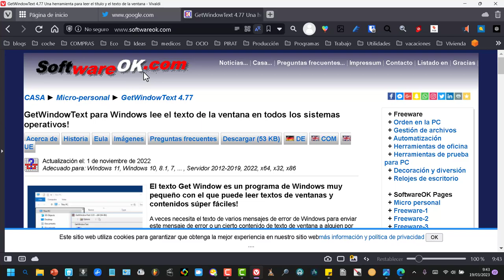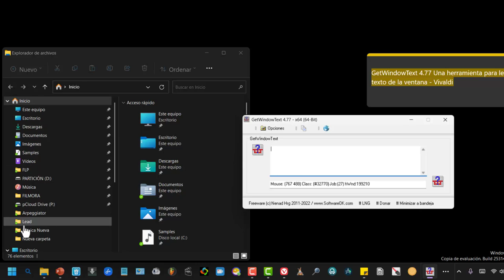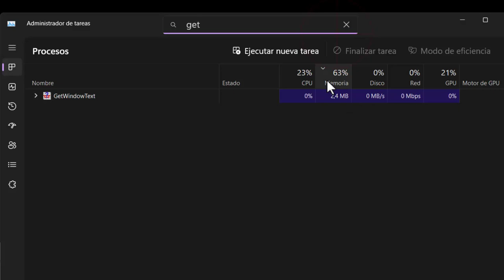Cómo copiar texto de la barra de título y mensajes de error en Windows 11 y sin instalar nada.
El programa Get Window es una herramienta extremadamente útil para cualquier persona que necesite copiar textos de ventanas y contenidos de manera fácil y rápida en su computadora con Windows 11. Esta aplicación portátil es perfecta para aquellos que necesitan enviar mensajes de error de Windows o contenido de texto de ventana a alguien por correo electrónico. Lo mejor de todo es que no se requiere ninguna habilidad de programación C++ o experiencia en TI para usarla.

Con solo unos pocos clics, Get Window puede leer rápidamente los textos de la ventana y colocarlos en el portapapeles de Windows. La herramienta también es capaz de leer campos de lista y cuadros de selección, así como estructuras de directorio completas, lo que la hace aún más versátil. Además, la herramienta es muy pequeña y tiene bajos requisitos de CPU y RAM, lo que significa que puede ser utilizada en cualquier sistema operativo Windows, incluyendo x32 y x64.

Cuando inicie la herramienta de lectura de texto de ventana por primera vez, se le presentará una instrucción en la pantalla que le guiará en su uso. La interfaz de usuario está disponible en español y los idiomas más importantes,  lo que la hace fácil de usar para personas de cualquier parte del mundo. Además, la función de traducción opcional facilita su uso para aquellos que no hablan alemán o inglés.

En resumen, Get Window es una herramienta poderosa y útil para cualquiera que necesite leer textos de ventana y contenidos en su computadora con Windows 10 o 11. Esta aplicación portátil y fácil de usar es perfecta para principiantes y expertos por igual, lo que la convierte en una opción ideal para cualquier persona que necesite leer textos de ventanas en su día a día.